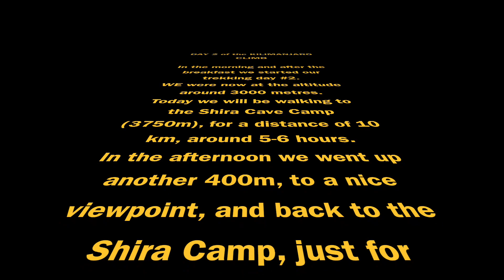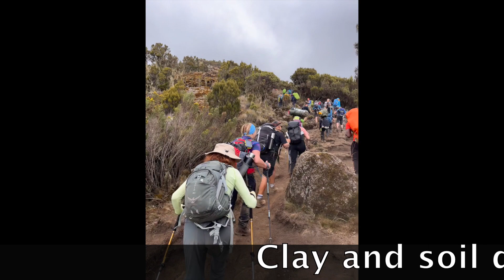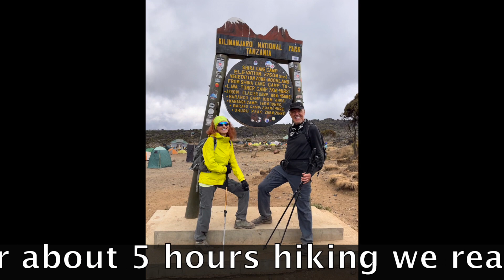KILIMANJARO: Part 4: Day 2 of Kilimanjaro Climb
This short movie/ video will show you Day 2 of our Mount Kilimanjaro Climb; from Machame Camp to Shira Cave Camp.